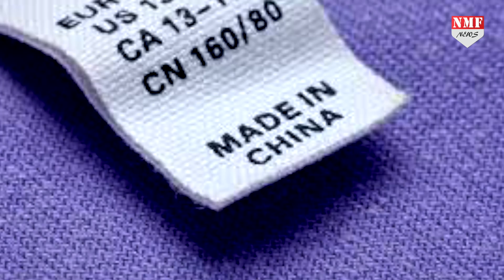क्यों दुनियाभर के देशों ने चिल्लाकर कहा, इस China से हमें बचाओ !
चीन को कोई समझ नहीं पा रहा है…चीन ने अपने पड़ोसी देशों और साथ ही कई ऐसे देशों तक भी अपने पैर फैला लिए हैं…जहां उसका कब्जा हो जाए…
इस सूची में कई देश शामिल हैं…फिर चाहे वो पाकिस्तान हो…मालदीव्स हो…या फिर श्रीलंका…तो हम तो यही कहेंगे कि चीन से जरा बचकर रहिए…